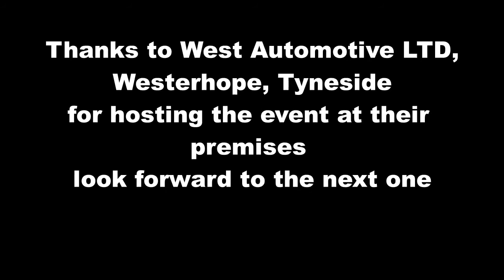West Automotive LTD - local car event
Local car event in Westerhope, Newcastle- upon-tyne
Hosted by West Automotive LTD
Filmed on location in Westerhope